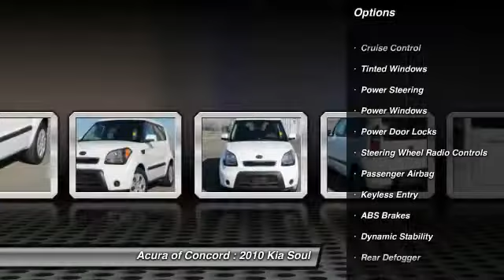2010 Kia Soul Acura of Concord - Bay Area, CA P2571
2010 Kia Soul  - Stock#: P2571 - VIN#: KNDJT2A28A7103926

PRICE DROP FROM $13,991, EPA 30 MPG Hwy/24 MPG City! Very Nice. Sport trim. Kelley Blue Book Top 10 Coolest New Car Under $18,000, Satellite Radio, iPod/MP3 Input, Bluetooth, Alloy Wheels, Overhead Airbag, Premium Sound System CLICK NOW!HENDRICK AFFORDABLE3 Month/3,000 Mile Limited Powertrain Warranty. Benefits Include: 24-Hour Roadside Assistance with Gasoline Assistance, Flat Tire Change, Battery Jump Start, Locked-Out Assistance, and Towing plus Rental Coverage, Trip Interruption Service (hotel, transportation, meal reimbursement), Multi-Point Vehicle Inspection, and Free CARFAX Vehicle History Report, (some limitations apply see dealer for details). KEY FEATURES INCLUDEPremium Sound System, Satellite Radio, iPod/MP3 Input, Bluetooth, Aluminum Wheels Rear Spoiler, MP3 Player, Keyless Entry, Privacy Glass, Child Safety Locks. Sport with Clear White exterior and Red/black interior features a 4 Cylinder Engine with 142 HP at 6000 RPM*. Non-Smoker vehicle. EXPERTS ARE SAYINGKelley Blu..